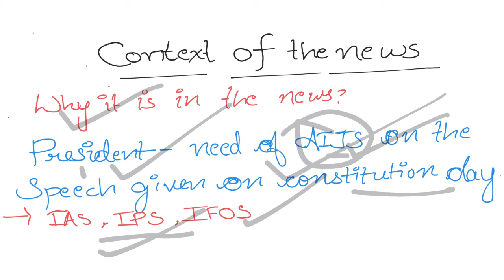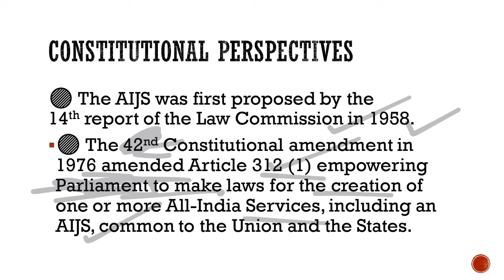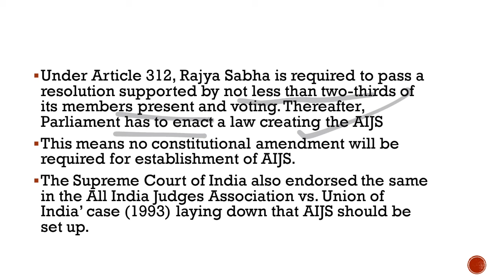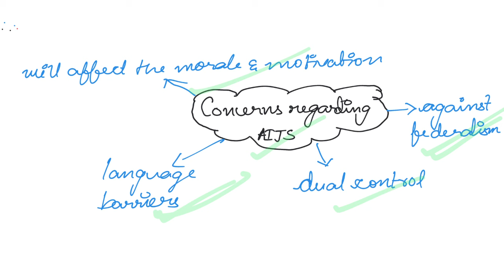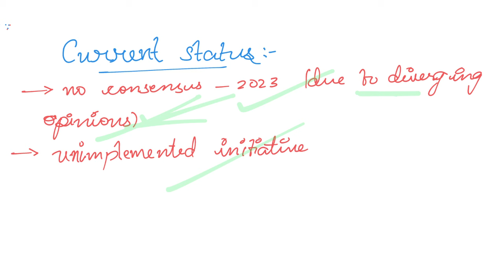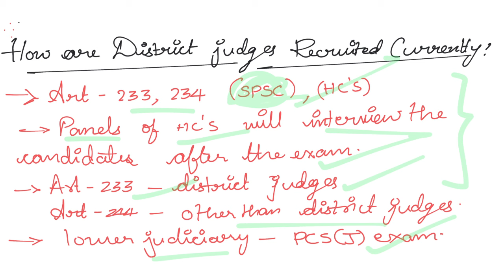UPSC Daily Current Affairs: President of India Advocates for All-India Judicial Services (తెలుగులో)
"Stay Informed with UPSC Daily Current Affairs! Explore the President of India's Advocacy for All-India Judicial Services, delving into the significance, potential reforms, and implications for the judicial system. Gain insights into the debates surrounding the establishment of a unified judicial service and its role in enhancing efficiency and accessibility. Stay updated on key developments shaping the legal landscape for your UPSC preparations. ⚖️📰 UPSC CurrentAffairs JudicialServices LegalReforms"

Happy Learning!!!
Sairam Sampatirao.